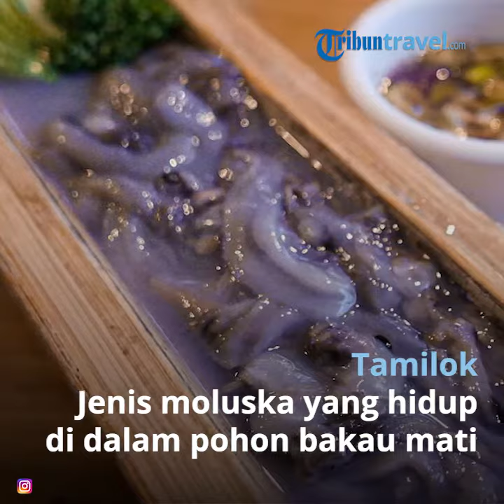Beberapa Kuliner Ekstrem di Filipina, Ada Kaki Ayam hingga Cacing Kayu Mentah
TRIBUN-VIDEO.COM - Selain keindahan alamnya, kuliner Filipina juga menjadi daya tarik bagi wisatawan

Satu di antaranya adalah kuliner ekstrem yang bisa kamu temukan dengan mudah di negara ini.

Ada banyak kuliner ekstrem di Filipina yang menarik untuk dicoba.

Kuliner ekstrem di Filipina yang siap menguji adrenalinmu seperti balut, tamilok hingga betamax.

Dilansir TribunTravel dari laman trip101.com berikut 7 kuliner ekstrem di Filipina yang wajib kamu coba,

1. Balut
Balut adalah embrio bebek atau ayam, dimakan dengan cabai dan cuka bawang putih.

Baca selengkapnya: